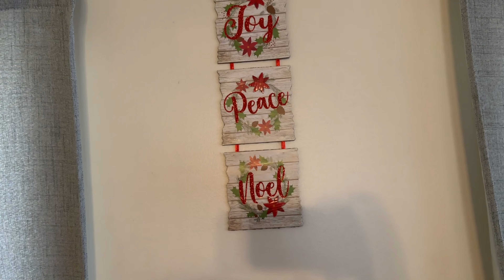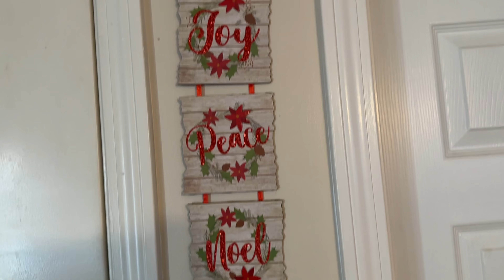J’ai GRADUATE,course pour NoEL,ANNIVERSARIE…..